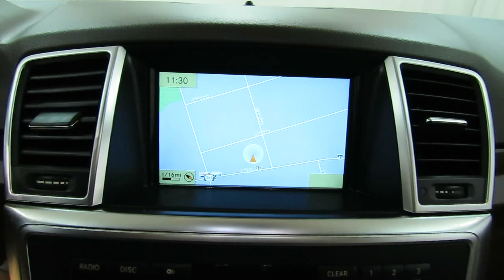2012 Mercedes-Benz M-Class ML350 NAV PANO SUNROOF REAR CAM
Stock: 058675

2012 Mercedes-Benz M-Class ML350 NAV PANO SUNROOF REAR CAM
This outstanding example of a 2012 Mercedes-Benz M-Class ML350 NAV PANO SUNROOF REAR CAM is offered by Car Vision.

How to protect your purchase? CARFAX BuyBack Guarantee got you covered. So buy with confidence. Why does this vehicle look so great? The CARFAX report shows it's only been owned by one owner.

This SUV gives you versatility, style and comfort all in one vehicle. There's a level of quality and refinement in this Mercedes-Benz M-Class that you won't find in your average vehicle.

This AWD-equipped vehicle handles well in any weather condition or terrain. You'll benefit from superb handling, improved steering and excellent acceleration. This Mercedes-Benz M-Class ML350 NAV PANO SUNROOF REAR CAM is in great condition both inside and out. No abnormal "wear and tear".

Marked by excellent quality and features with unmistakable refined leather interior that added value and class to the Mercedes-Benz M-Class The Mercedes-Benz M-Class ML350 NAV PANO SUNROOF REAR CAM has a navigation system installed, so you'll always know where you're going. This top-tier navigation system is reliable and will get you to your destination quickly and by the most efficient route available.

More information about the 2012 Mercedes-Benz M-Class:

The 2012 Mercedes-Benz M-Class is one of the most refined, yet safest and most comfortable luxury SUVs available. It's also surprisingly fuel-efficient--especially in ML350 BlueTEC diesel guise. The M-Class's completely redesigned interior has much-improved materials and detailing compared to the previous version, and it's now one of the most lavish cabins in its class. An off-road package, which will allow several different modes for different types of trail driving (or snow), will be available either late in the model year or next year will allow a ground clearance of up to 11.2 inches and a water-fording depth of 23.6 inches.

This model sets itself apart with world-best safety technology, quiet cabins, extensive comfortable seating for five adults, plush luxury feel, good fuel-efficiency among sport utilites, and Strong, smooth powertrains